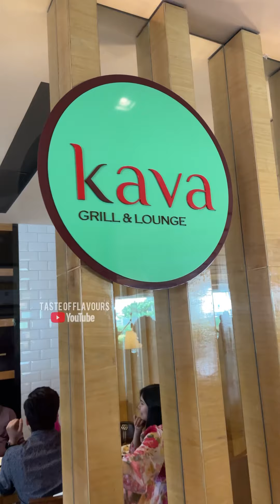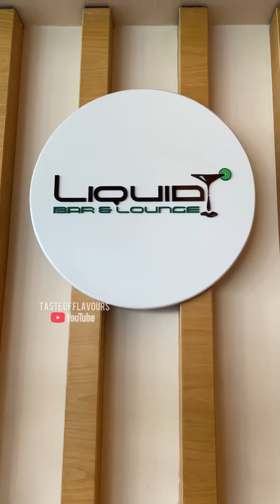Unlimited Buffet At 4 Star || 100+ Items Served || Vizag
Unlimited Buffet At 4 Star || 100+ Items Served || Vizag @TasteOfFlavours

Location: Ksr Prime R&B Junction, Andhra Pradesh

Price: 999 + Taxes = 1120/- Some change